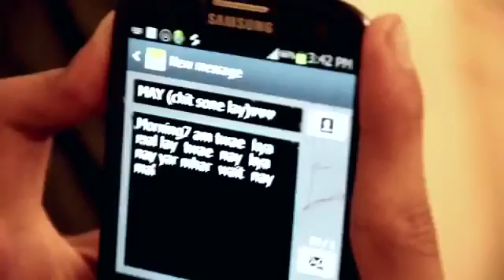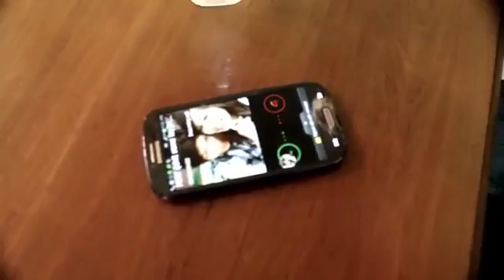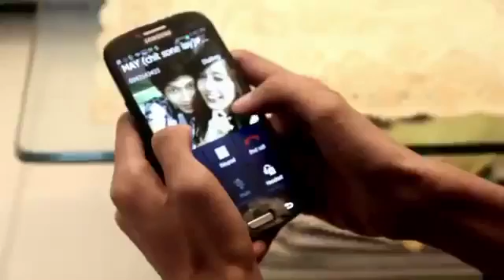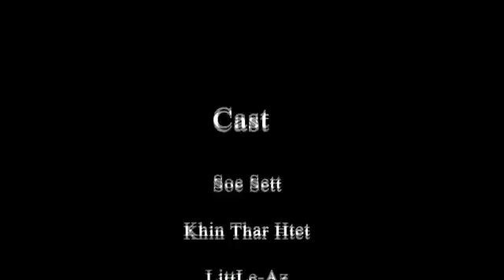May Twat So!